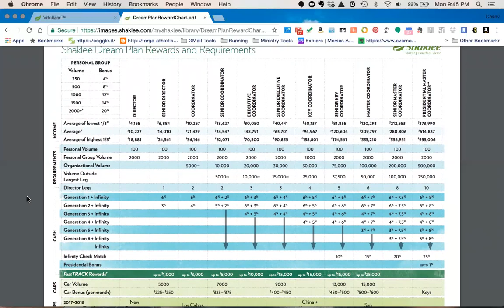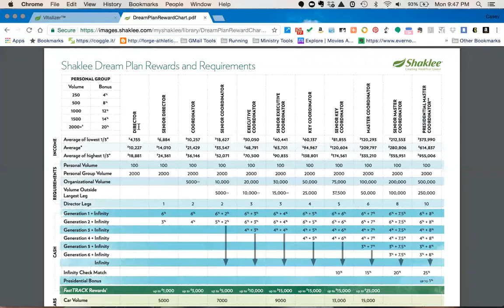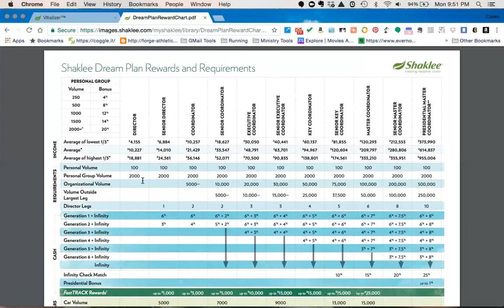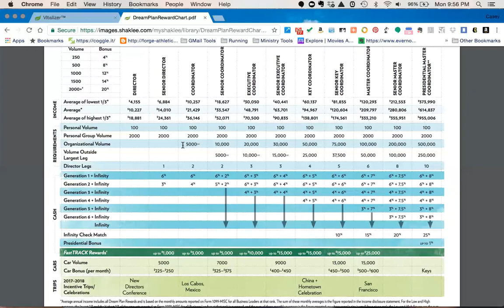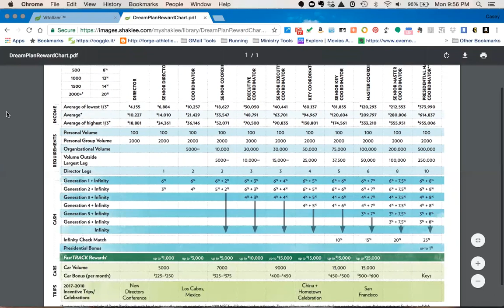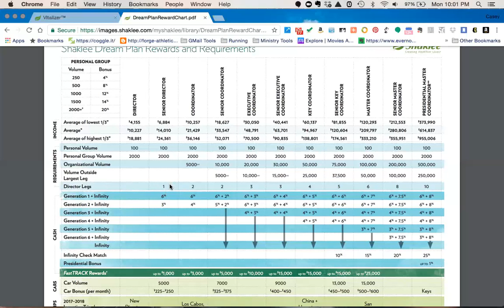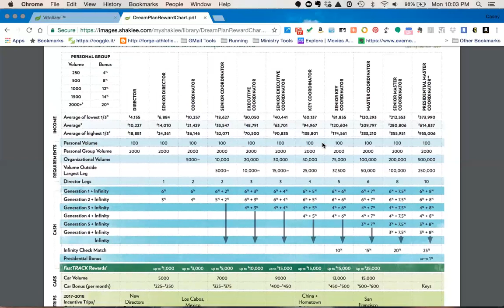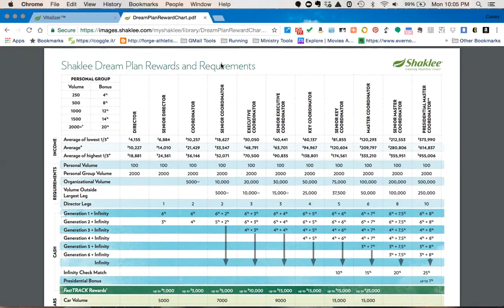Shaklee Dream Plan Explanation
I tried to create a "brief" explanation, but wanted to make sure I explained as much as possible.  Feel free to jump around to find the specific information you're looking for.   DARE TO DREAM!